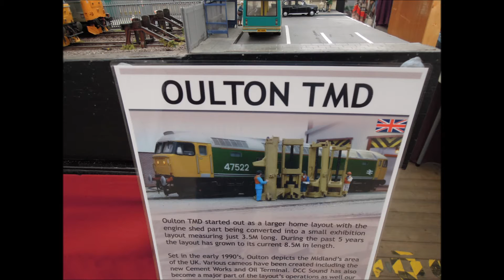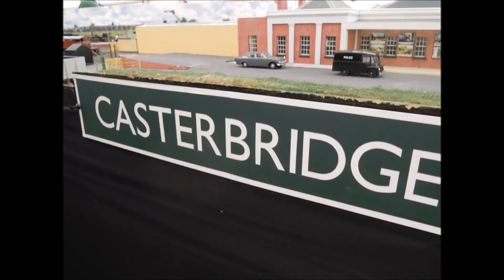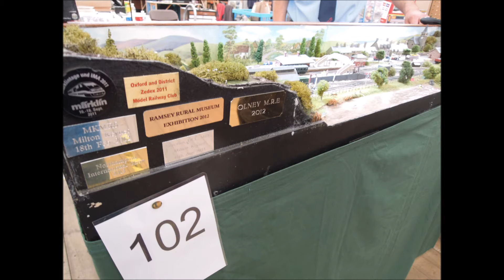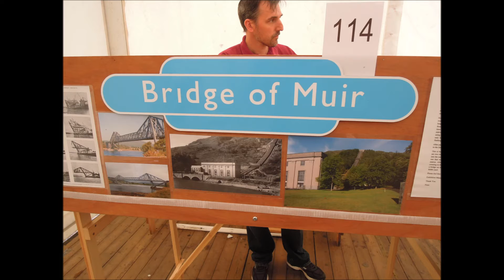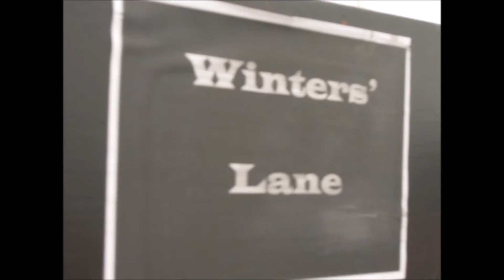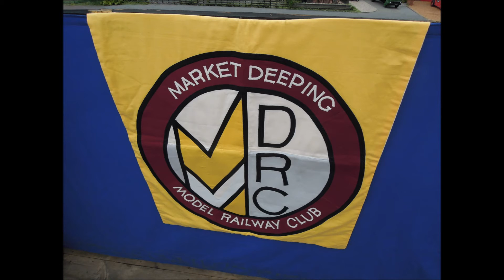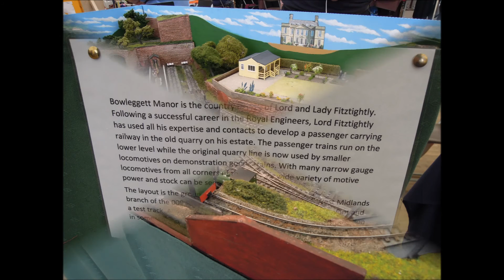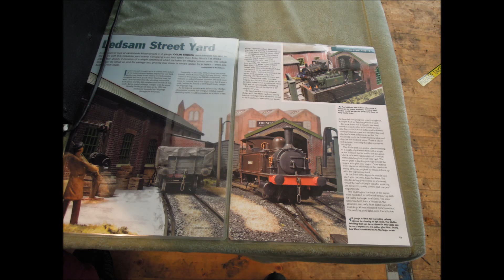GCR Model Event June 20, 2015 pt6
Great Central Railway Model Event. Dozens of layouts and trade stands. Live steam on the heritage line.